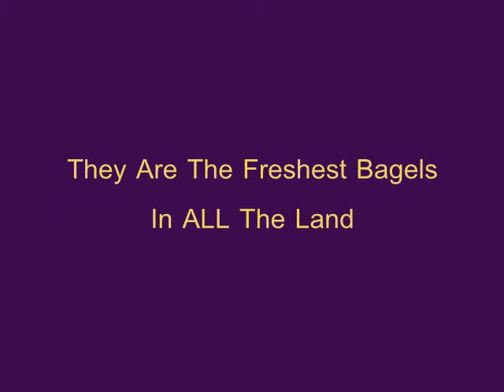PCB Social Media Arts - Butler Bagels & Grill Funny Bagel Song Video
PCB Social produced this video for A Bagel store in Butler, N.J.  It goes over the process of how new jersey bagels are made shows them in all phases.  Very interesting indeed!  Thank you.